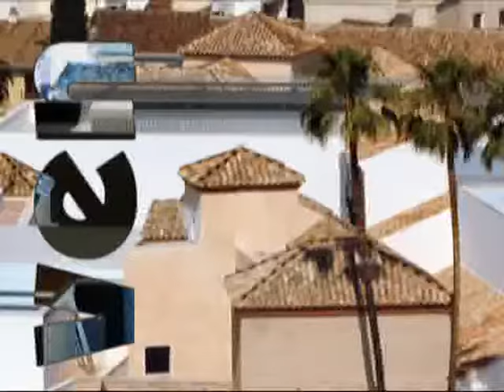spot_ayuntamiento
Popular TV Málaga